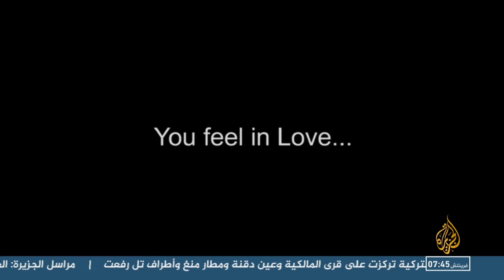هذا الصباح قناة الجزيرة مقابلة مع المخرج سائد عاروري والممثلة نبال العوضي للحديث عن فيلم نكسة روح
المقابلة مع المخرج سائد عاروري ومع الفنانة نبال العوضي على قناة الجزيرة الإخبارية ضمن برنامج الجزيرة هذا الصباح والحديث عن السينما وفيلم " نكسة روح "